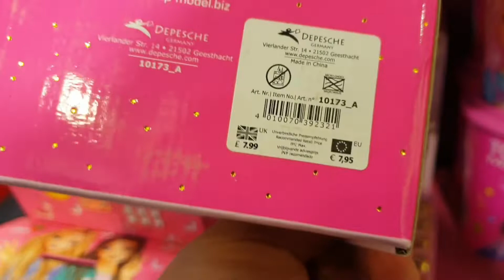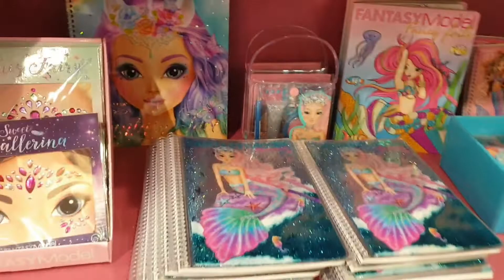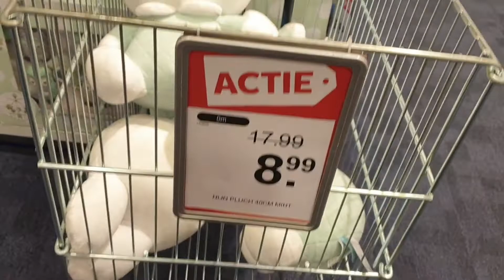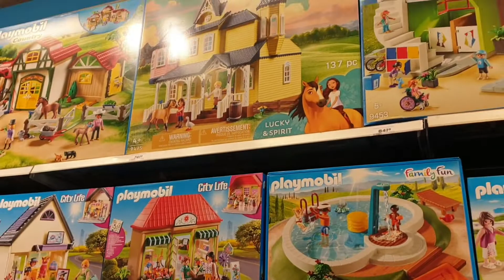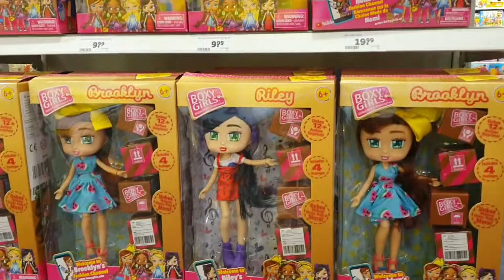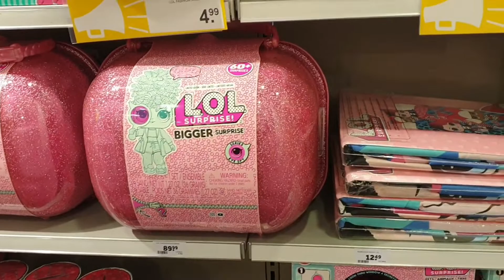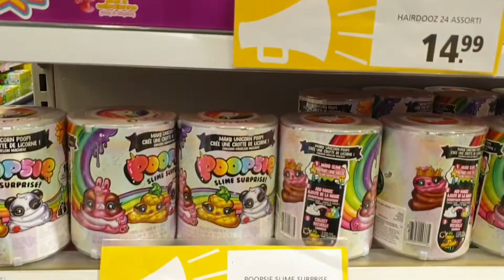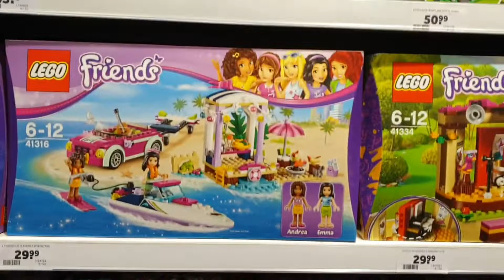Магазин игрушек. НОВИНКИ ! Даже и не мечтали !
магазин игрушки покупки toys shopping shop сюрпризы L.O.L.